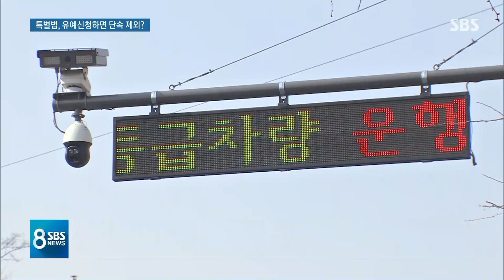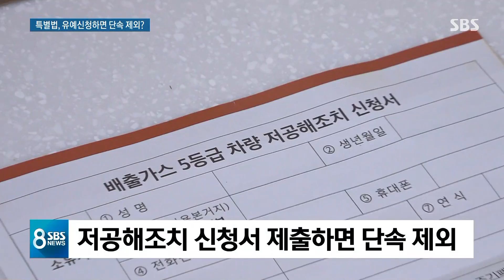구멍 난 단속, 공사장은 물뿌리기…실효성 없는 비상대책 / SBS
이렇게 대통령과 총리까지 나서서 해결책 촉구했는데 정작 미세먼지를 담당하는 환경부 장관은 오늘(5일) "미세먼지는 기후변화 때문이다" 이런 말을 했습니다. 그러면서 당장 답을 찾기는 어려울 것 같다는 말도 했는데 어떻게든 정부가 나서서 뿌연 하늘 걷어내 주기를 바라는 시민들로서는 답답할 노릇입니다.
밖에서 날아오는 먼지를 막는 게 한계가 있다면 우리 안에서 생기는 미세먼지라도 잘 막아야 할 텐데 그럼 그것을 위해서 정부가 지금까지 내놓은 대책은 과연 잘 지켜지고 있을지 장세만 기자가 짚어봤습니다.